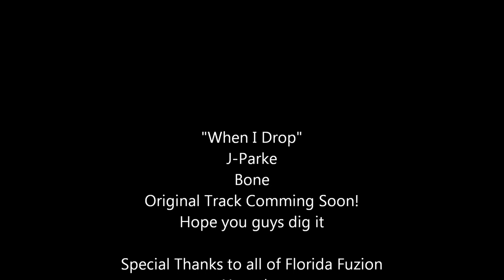When I Drop (Teaser) (J-Parke, Florida Fuzion)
Original Track.  Full Track coming soon :)